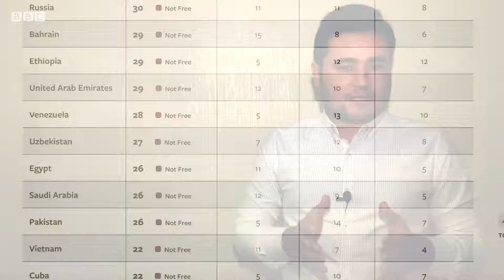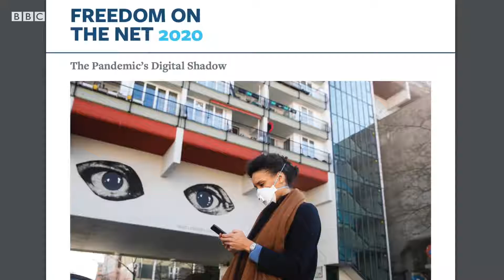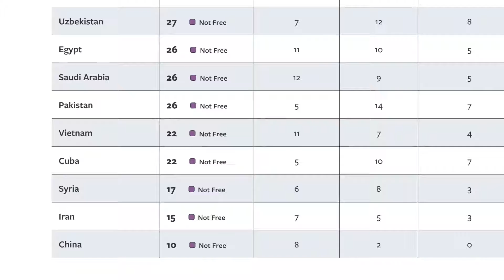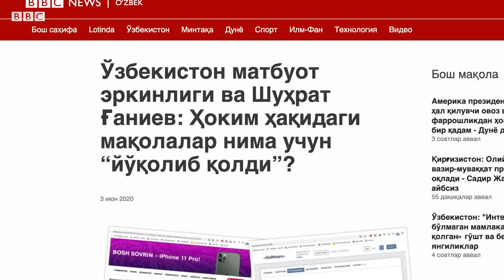YANGILIKLAR XABARLAR Ўзбекистон интернети бўғилган авторитар режимлигича қолмоқда – yangiliklar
Yangiliklar Tezkor Xabarlar o'zbekiston 24 YANGILIKLAR UZ
Янгиликлар O'ZBEKISTON YANGILIKLARI VA DUNYO XABARLARI axborot TOP 2020 Новости Сегодня CORONAVIRUS
Ахборот elparvar
covid 19
coronavirus

Ўзбекистон яна бир бор интернети эркин бўлмаган давлатлар қаторидан жой олди.

АҚШдаги Freedom House ташкилотининг интернет эркинлиги бўйича янги йиллик рейтингида Ўзбекистон 65 мамлакат ичидан 57-ўринга муносиб кўрилган.

Ташкилотнинг анъанавий ҳисоботида Ўзбекистондаги сўз эркинлигидан тортиб, интернет тезлиги, интернет қимматлиги, ўзбекистонликларнинг интернетда ёзганлари учун жазога тортилганлиги, юқоридан қўнғироқлар билан исталмаган материалларнинг олиб ташланиши ва, ҳатто, ҳукумат ўз фуқароларини интернетда кузатиш учун қайси компанияларнинг қурилмалари ва усулларидан фойдаланиши ҳақида сўз боради.

Би-би-си ушбу рейтинг нима экани ва у Ўзбекистон учун қандай аҳамиятга эгалигини тушунтиради.